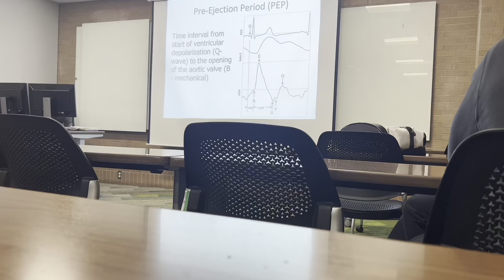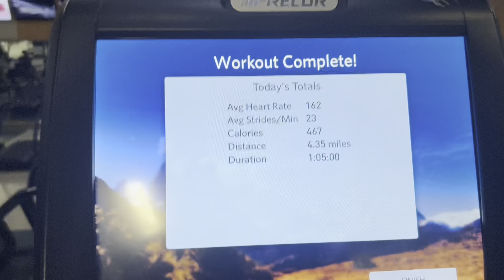Living in Dallas an Ambivert Graduate School diaries Weekly Vlog I got Valentine Flowers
Join me on a whirlwind day in the life of a graduate student! From whipping up delicious meals in the kitchen to tackling the daunting challenge of exam preparation, I take you through the highs and lows of academia. Follow along as I balance studying with household chores, squeeze in a much-needed gym session for self-care, and receive heartwarming Valentine's Day surprises. Whether you're a fellow grad student seeking solidarity or simply curious about the daily grind, this vlog offers an authentic glimpse into the juggling act of student life. Don't miss out on the laughs, struggles, and triumphs of a typical day on my journey through higher education

Songs
Free Music for Videos 👉 Music by Kim Chi Sun, QQQ - don't say you love me

Free Music for Videos 👉 Music by Carl Burgundy - All I Know